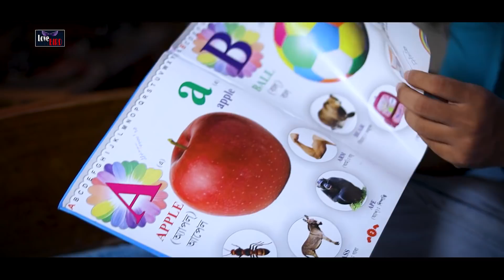Pehli Dafa | Ft. Prince & Abanika | Heart Touching Story | LoveBIRD Presents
Hello Friends This is my original content love story Video. I did not copy 🤟

Hello viewers, this is our official music video channel, We will regularly upload music videos for you. Every day new fresh content will come in front of you.
Thank you so much for being by our side

Original Song Credit :

Song : Pehli Dafa
Singer : Kabir
Lyrics : Md. Kabir
Arrangement : Anindya
Mix & Master : AB's Audio Station

Video Credits:
Director: Debashis Debnath
Story & Management by:- Ramen

Cast: Prince, Abonika, Ramen, Kochi, Rishab

 Produced by - LoveBIRD Team